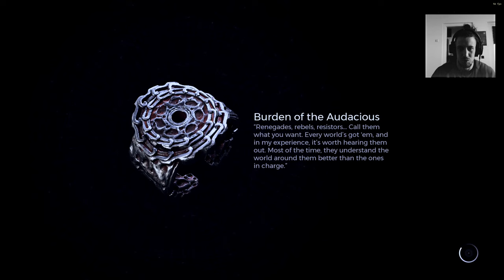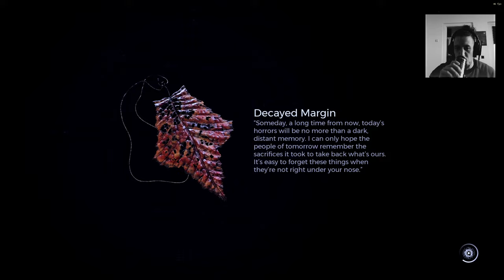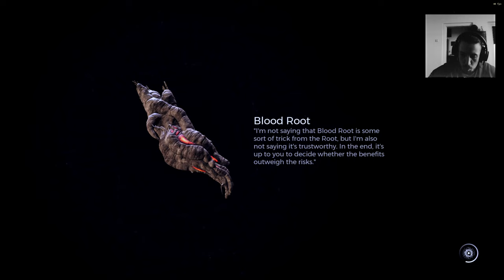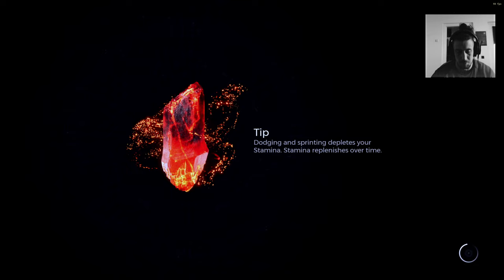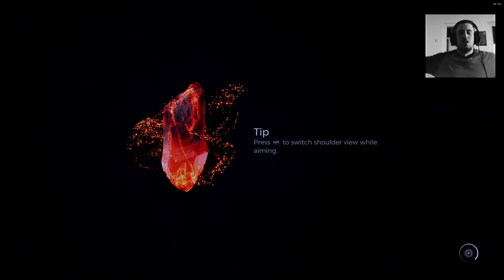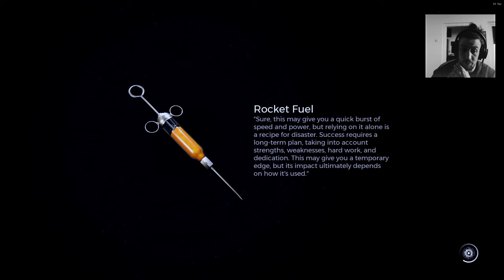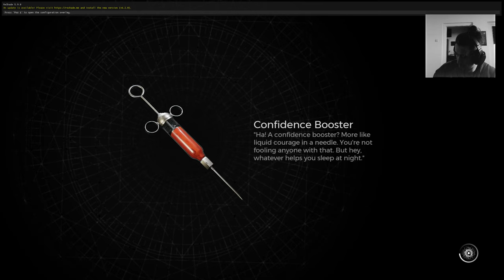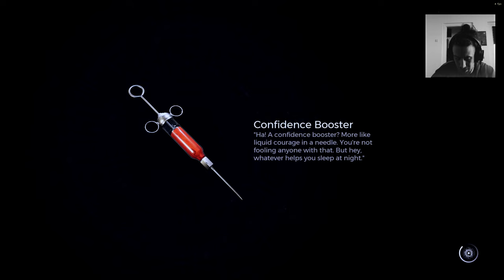Remnant 2 Nightmare Boss Rush Running the 19 Boss Gauntlet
Remnant 2 Gameplay with third and final DLC for Remnant 2

Features:
New storyline, dungeons and area based in the world of N’Erud
New Archetype – The  Warden